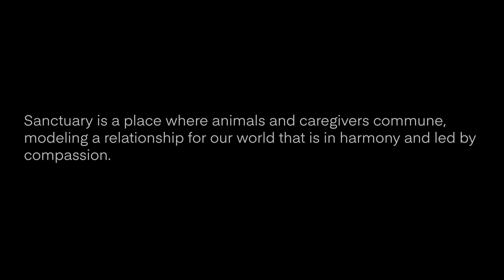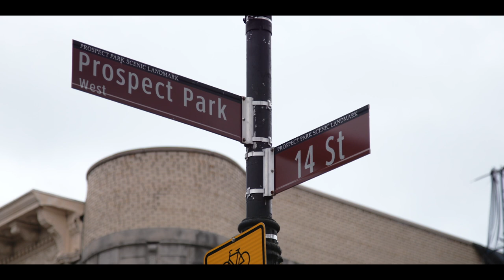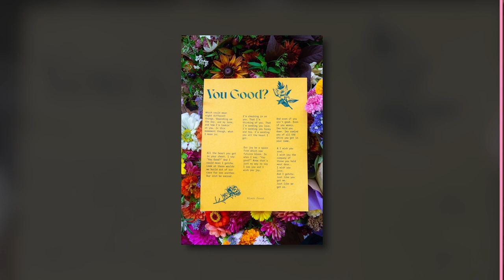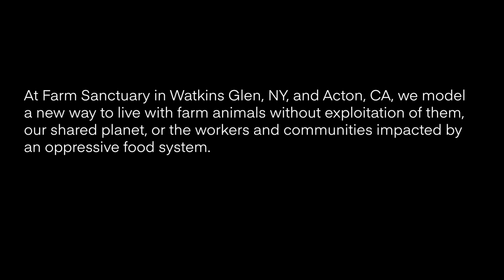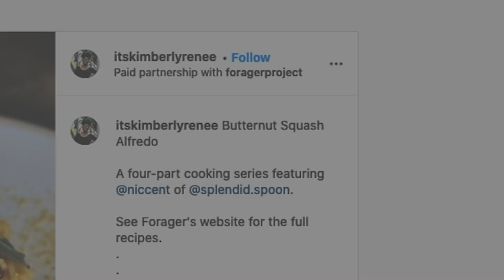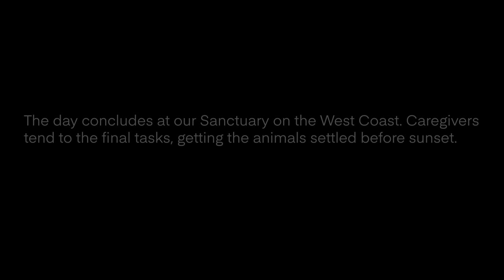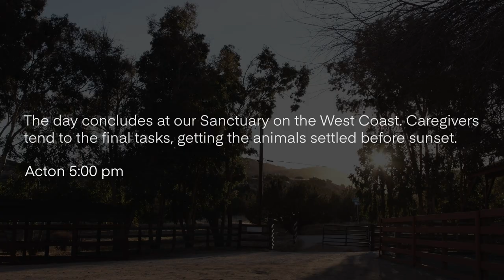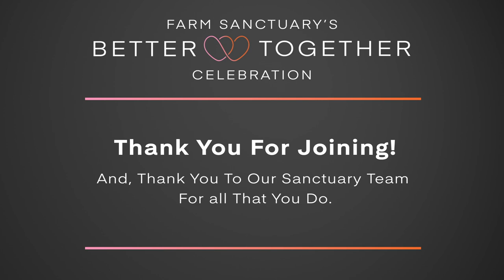Better Together: Valentine's Day at Farm Sanctuary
to find out more about the speakers featured in this video.

At Farm Sanctuary, love is about caring for our community—on our pastures and beyond.

Enjoy this sneak peek at a day in the life of our Sanctuaries. Filmed from sunrise in New York to sunset in California, you’ll see the behind-the-scenes cuddles and oinks that visitors don’t.

Farm Sanctuary CEO Megan Watkins, Co-founder Gene Baur, and Board Member Haile Thomas are also featured, as well as three individuals who share about their efforts to provide food relief and share acts of kindness with people in their communities: Kimberly Renee of Food Love, who connects plant-based food delivery services providing free meals to people in need, and Salimatu Amabebe and Annika Hansteen-Izora of Black Feast, a vegan culinary experience that connects members of the community to the work of Black artists.